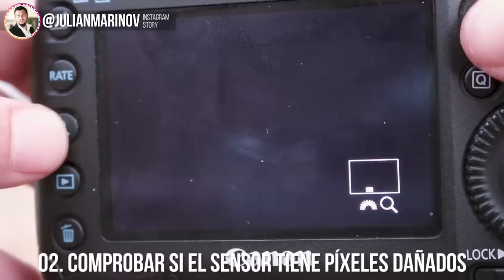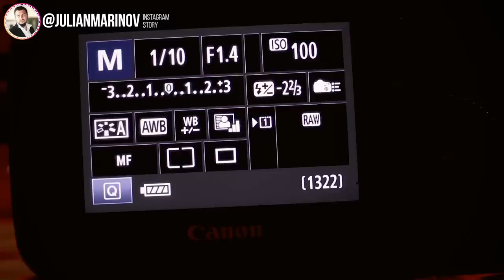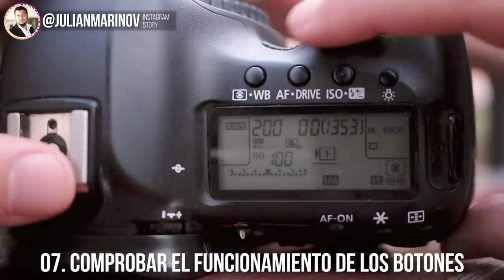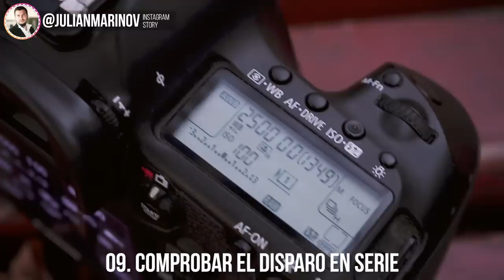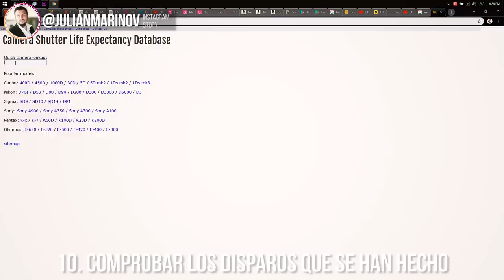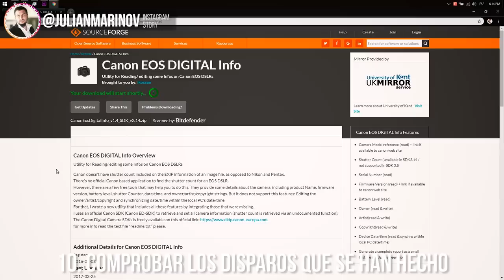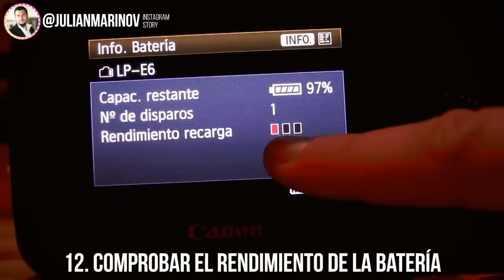10+ TIPS PARA COMPRAR CÁMARAS DSLR DE SEGUNDA MANO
En el vídeo de hoy de doy más de 10 tips para comprar cámaras DSLR de segunda mano. Con esos consejos de compra te puedes asegurar que no te están engañando. Comprar de segunda mano es seguro cuando sabes qué mirar y qué funciones de la cámara comprobar.

Web para ver la media de disparos que aguanta cada modelo de cámara

SÍGUENOS